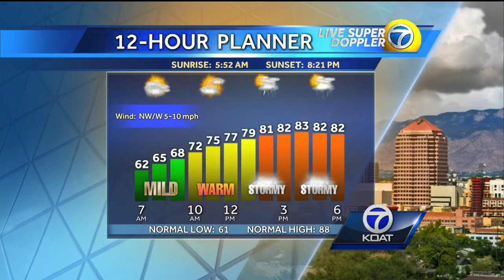Angela Weather Forecast for Friday June 12th